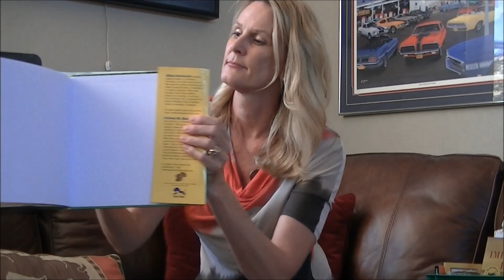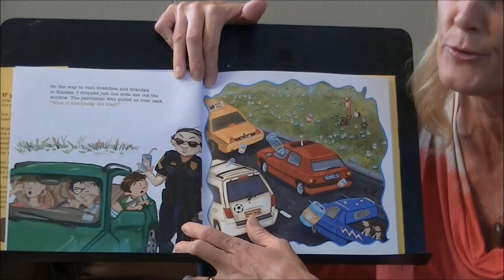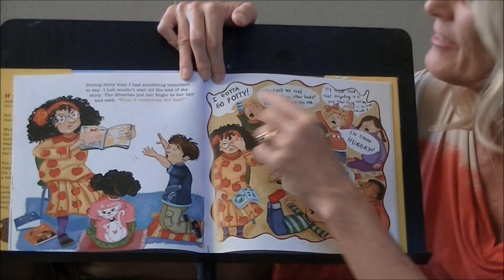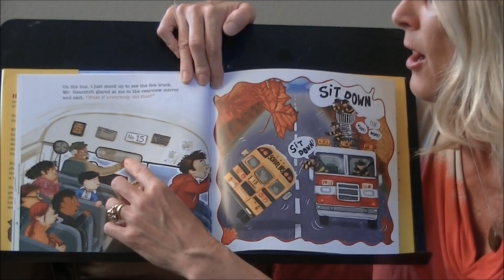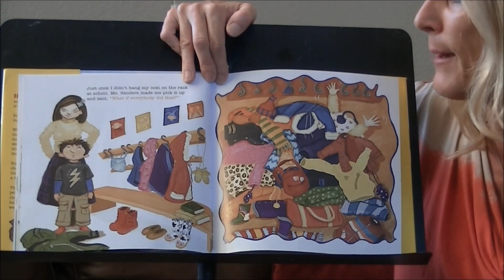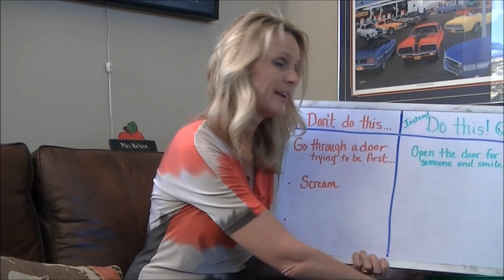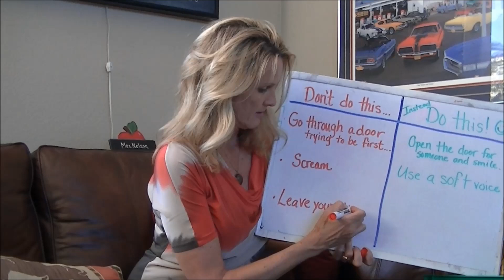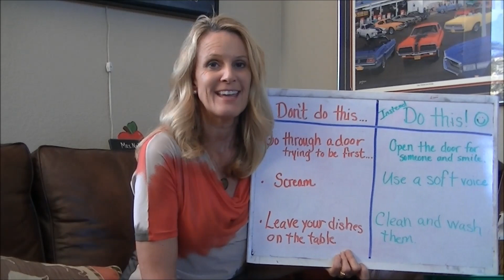2 What if Everybody Did That with Mrs Nelson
Hi Andersen Astronauts - Find actions you can do today that make a difference in your home, with your friends, and in the world. Give your mom and dad a hug too!